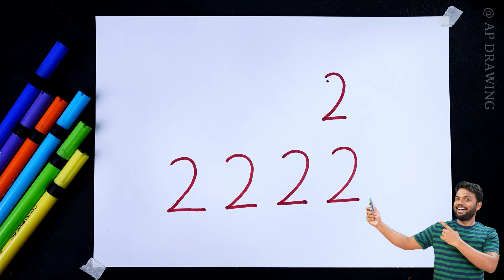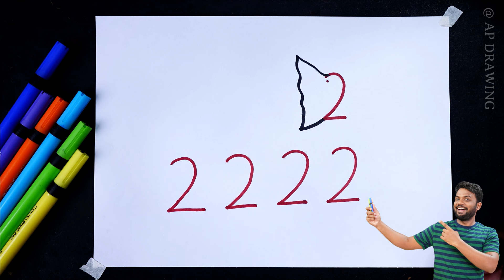How to draw Elephant With 2222 Number for beginners | AP Drawing Elephant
How to draw Elephant With 2222 Number for beginners | AP Drawing Elephant step by step for beginners